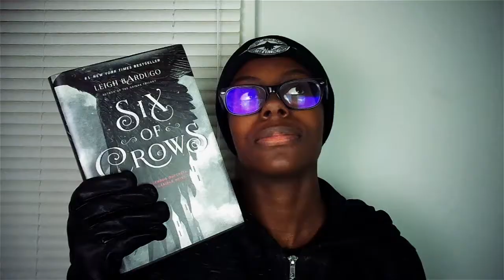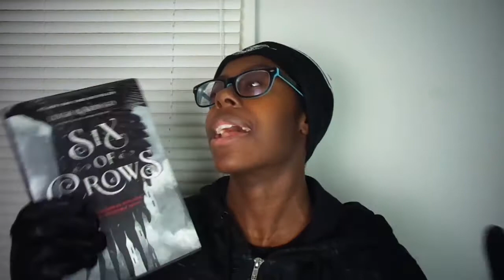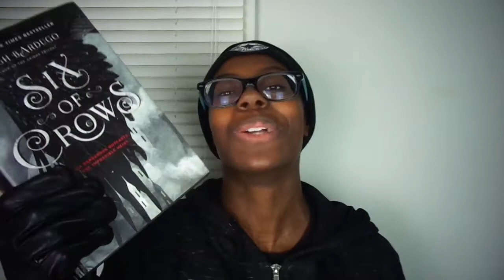I FINALLY READ SIX OF CROWS